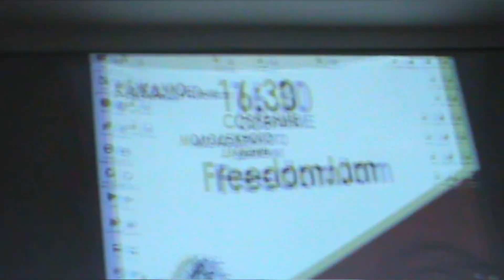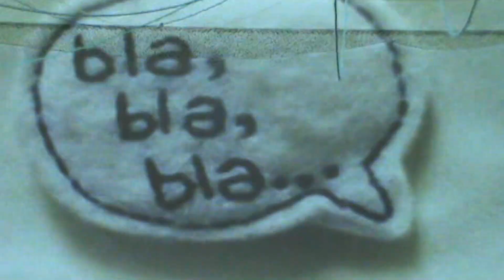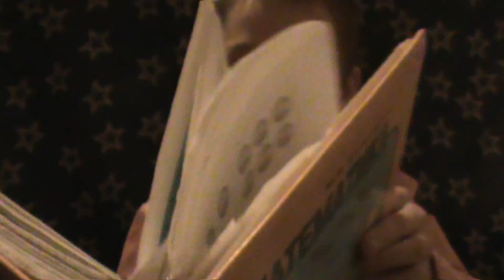freedom jam news 6